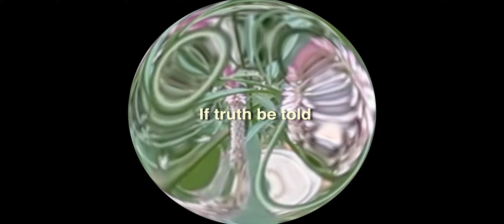Numcha - Ladybug (Teaser)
From my actual feelings to the objective! See you tmr folks 🌺🔆🐞